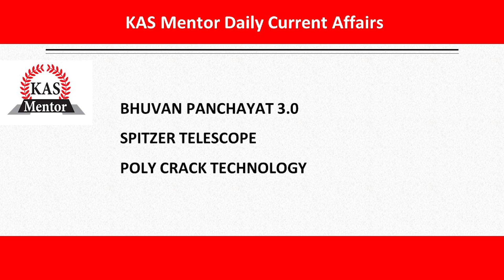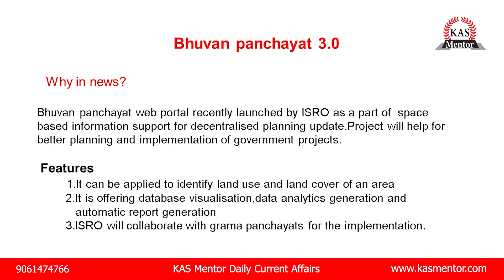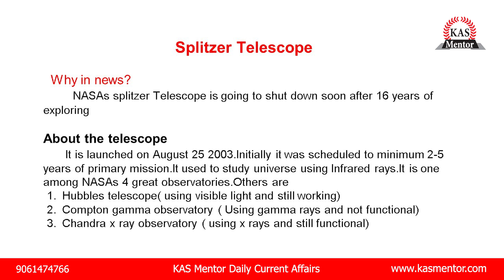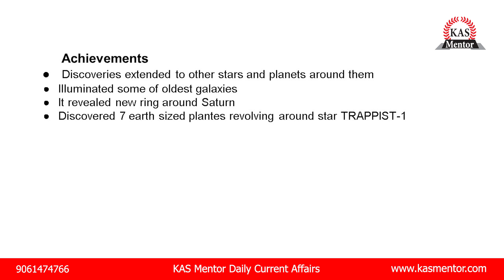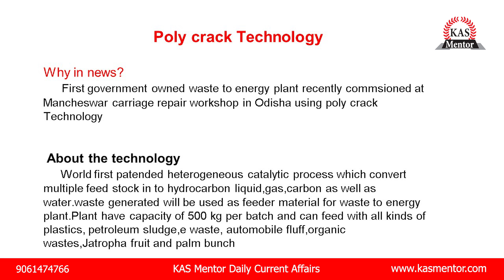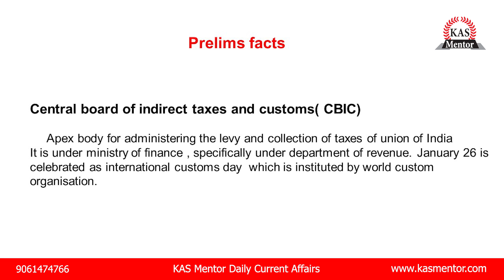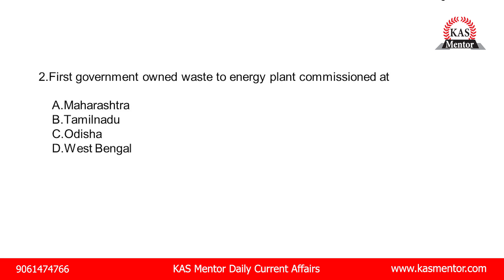KAS DAILY CURRENT AFFAIRS - 28th January 2020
BHUVAN PANCHAYAT 3.0
SPITZER TELESCOPE
POLY CRACK TECHNOLOGY

Learn Each DayDaily Current Affairs Notes for UPSC, KAS, PSC, and Other Central  Government Jobs and Competitive Examinations.

 BHUVAN PANCHAYAT 3.0
SPITZER TELESCOPE
POLY CRACK TECHNOLOGY